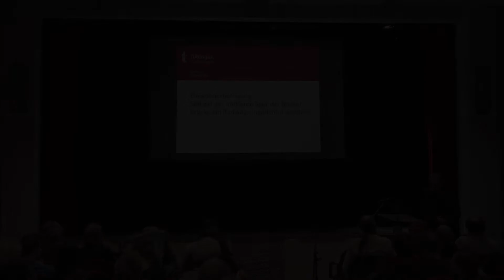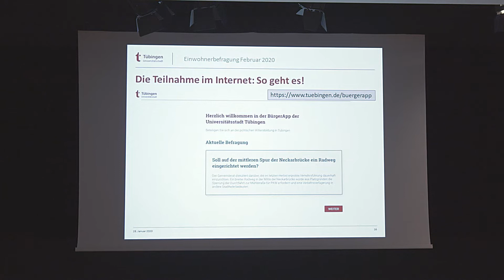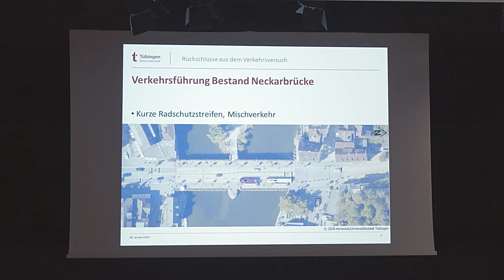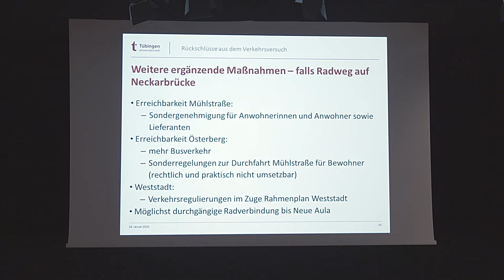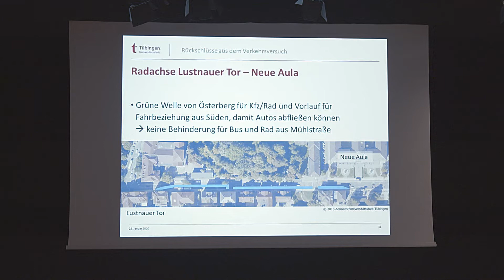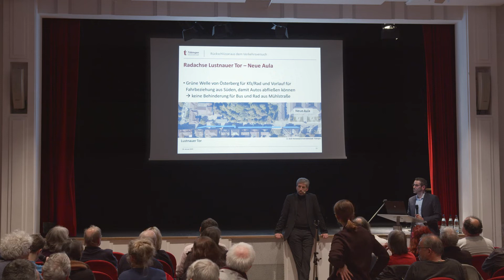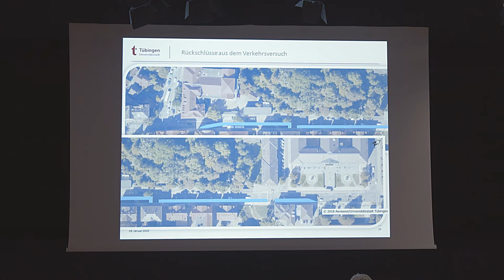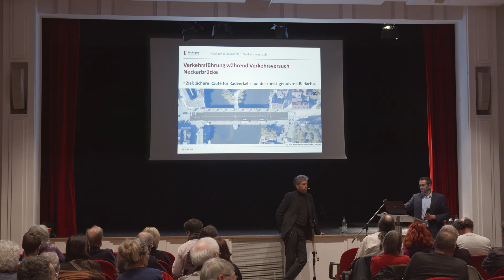Infoveranstaltung zur BürgerApp am 28. Januar 2020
Soll auf der mittleren Spur der Neckarbrücke ein Radweg eingerichtet werden? Diese Frage stellt die Stadtverwaltung den Tübingerinnen und Tübingern per BürgerApp. Die Abstimmung geht vom 4. bis 18. Februar 2020. Bei der Informationsveranstaltung am 28. Januar 2020 stellten Oberbürgermeister Boris Palmer und der städtische Verkehrsplaner Mirco Sarcoli das Konzept vor. Im Anschluss gab es Redebeiträge von Pro- und Contra-Stimmen.